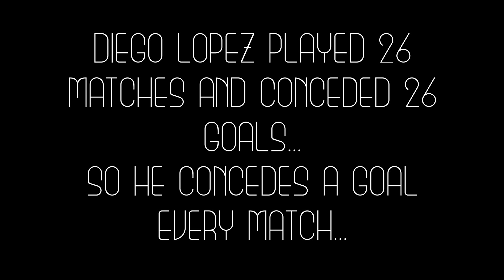Casillas vs Diego Lopez | Who should play? | Casillas all Saves 2013:2014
Who should start in the real madrid matches?

The song: K-391 - Dream Of Something Sweet ft. Cory Friesenhan